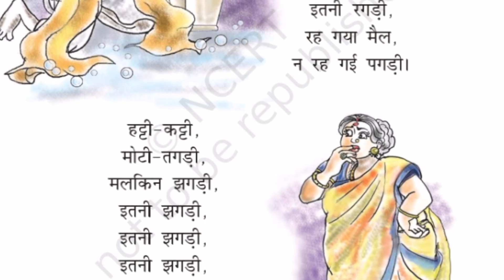पगड़ी ll Pagdi Class 1 / Chapter 10 /NCERT/CBSE Syllabus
पगड़ी  class 1/ chapter 10 / NCERT/CBSE  poem

kids study with Surbhi

पगड़ी